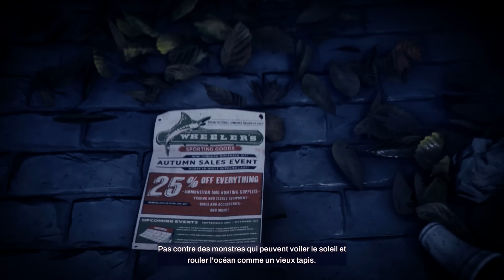SURVIVRE DANS UNE VILLE DE VAMPIRES ! (Redfall #1)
Redfall | Gameplay / Let's Play [FR]
► Episode 1: SURVIVRE DANS UNE VILLE DE VAMPIRES !